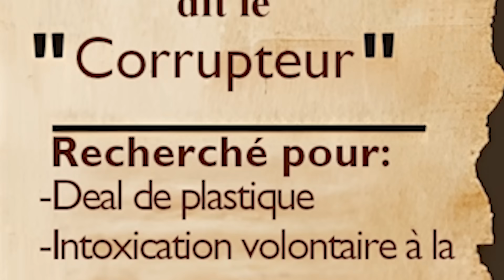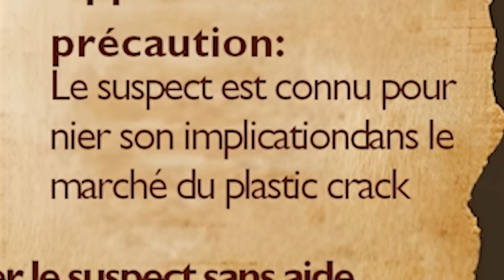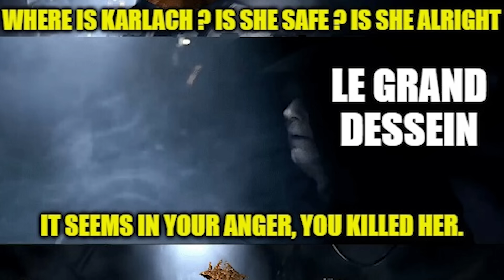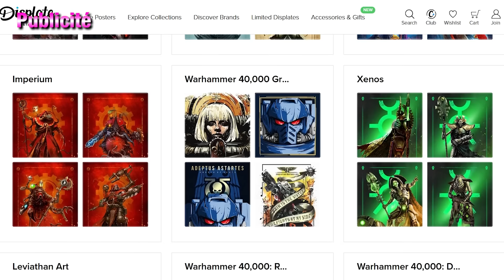JE SUIS RECHERCHÉ ! ► ALPHA'S BIZARRE ADVENTURES #21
Liste matos :
► Chaise : Herman Miller Embody
► Bureaux : IKEA BEKANT & Halberd Chimera custom Alienware x AlphaCast
► PC de jeu : Alienware Aurora R15 - Intel i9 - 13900KF, RTX 4090, 64 Go de RAM.
► Écrans : Alienware 27"/280Hz AW2723DF (PC jeu) & Alienware 38" incurvé/144Hz AW3821DW (PC Stream)
► Audio : GOXLR et Micro RE320 ElectroVoice avec bras Rode PSA1
► Boîtier caméra : Sony Alpha 7 RIV
► Objectif Autofocus : Sigma Objectif 14-24mm/2.8 DG DN Art - Monture Sony

Pour ceux découvrant ma chaîne avec cette vidéo, je suis Youtuber/Streamer depuis 2012. Mon contenu est avant tout focalisé sur les jeux PCs (plus précisémment les FPS), sur cette chaîne vous retrouverez des guides, présentations, gameplay commentés et montages. J'espère que mon contenu vous plaira !

► Séquence d'introduction réalisée par Manaberry
► Musique de l'outro :